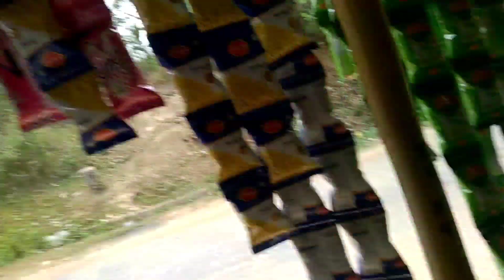One last fight tiger is back Bubagura chini hamalik tiger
one last fight tripurasa ni bagui
jatanano hambai
kokborok video
kokborok blog post
kokborok vlogger
salpirkha vlogs
bubagura is back
...teisa jatanano hambai ani oh video nai tong nai rak nu
.🥰🤔🤔💝💝 thansa tripurasa tai tripurasa jaihin bubagura